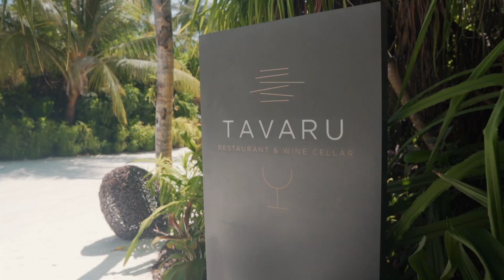Velaa Private Island Resort Maldives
Experience Velaa Private Island resort, Maldives. A beyond luxury hideaway in the heart of the Indian Ocean

Edited in FCP X

MB01EILGNWQ9NOK